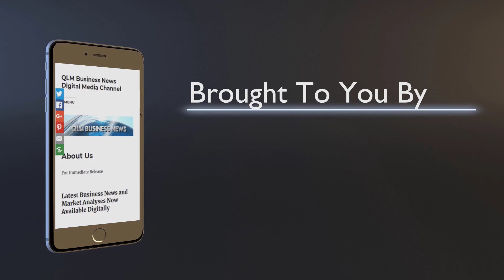Apple iPhone 15 Anticipated Features of Tech Giants Upcoming Unveiling After 12 September Scheduled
for more news stories